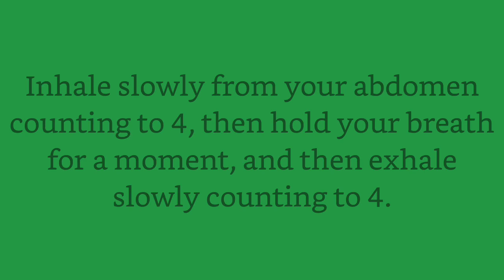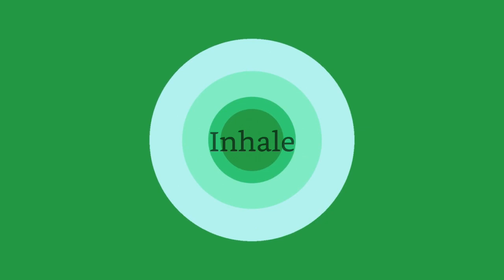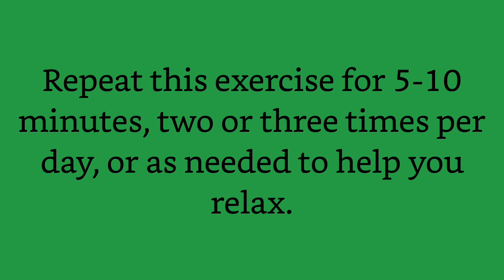Green Breath: A Guided Breathing Exercise for Relaxation and Renewal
Take your breathwork practice to the next level with our channel! We offer exclusive content and classes that you won't find anywhere else, giving you the opportunity to explore a variety of co-created breathing exercises that are customized to meet your individual needs. Whether you're new to breathwork or an experienced practitioner, our team of expert Breath Masters from around the world will be there to guide and support you every step of the way.

Our breathing exercises are designed to help you achieve a range of benefits, including increased energy, reduced stress, improved mental clarity, and a greater sense of well-being. Our team of expert Breath Masters will help you develop a strong foundation for your practice, whether you're just starting out or looking to take your practice to the next level.

With our channel, you'll have access to a supportive community of like-minded individuals who share your passion for breathwork. Our team of expert Breath Masters will be there to answer your questions, offer guidance and support, and help you reach your goals. So why wait? Start exploring the power of breathwork today with our channel!

Safety Information:
If you are pregnant or epileptic, do not practice this breathwork. If you have cardiovascular issues or any other serious health conditions, always consult a medical professional before starting these exercises. Remember that these breathing exercises are a guide only, and you should always listen to your own body and avoid pushing yourself too hard. If you feel unwell, STOP immediately. Never practice breathing exercises before or during activities like diving, driving, swimming, taking a bath, or any other situation where losing consciousness could cause bodily harm. Deep breathing may cause tingling sensations, ringing in the ears, or light-headedness, which are normal responses and not a cause for alarm. However, if you faint, you have gone too far and should slow down next time.